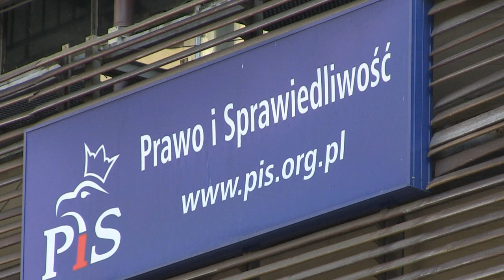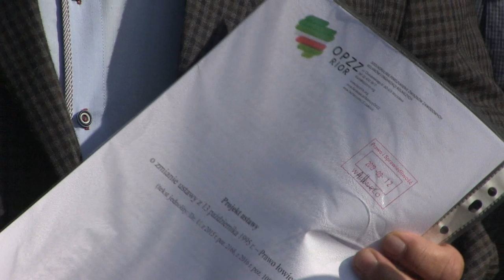Czy PZŁ straci monopol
W dniu 12 września 2019 r. rolniczy OPZZ doręczył do siedziby partii Prawo i Sprawiedliwość projekt ustawy Prawo Łowieckie w której zawarł min. pozbawienie Polskiego Związku Łowieckiego monopolu na prowadzenie gospodarki łowieckiej w tym polowań. Jak oświadczył przewodniczący rolniczego OPZZ założenia do projektu ustawy zyskały akceptację prezesa Prawa i Sprawiedliwości Jarosława Kaczyńskiego.